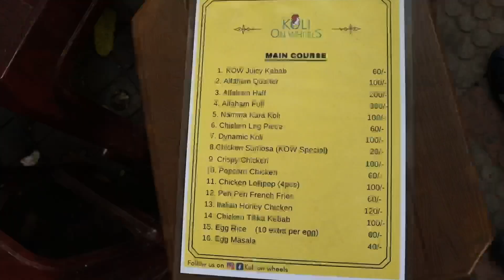20rs ಕ್ಕೆ ಚಿಕನ್ ಸಮೋಸ 😱 Alfaham Chicken, ಡೈನಾಮಿಕ್ ಕೋಳಿ - STREET FOOD TRUCK - Koli on Wheels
Koli on Wheels Address : opposite to skyline apartment, 2nd Block, Maruthi Nagar, Chandra Layout, Bengaluru, Karnataka 560040

Timings : 6pm to 11pm, Monday Holiday

Koli on Wheels Dishes Tasted -
Chicken Samosa - 20rs
Kara Koli - 100rs
Dynamic Koli - 100rs
Alfaham Quarter - 100rs
Juicy Kabab - 60rs
Crispy Chicken - 100rs
Popcorn Chicken - 60rs
Chicken Lollipop - 100rs